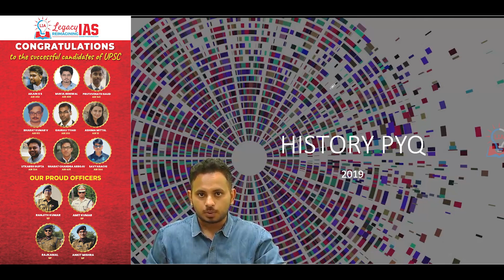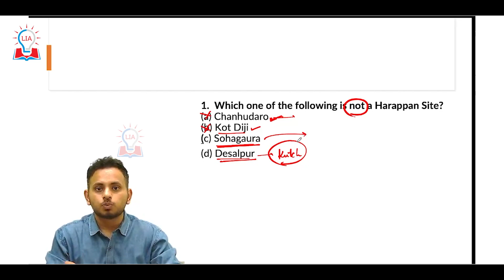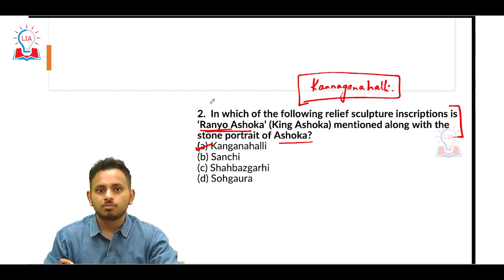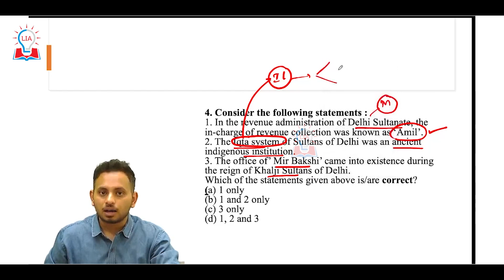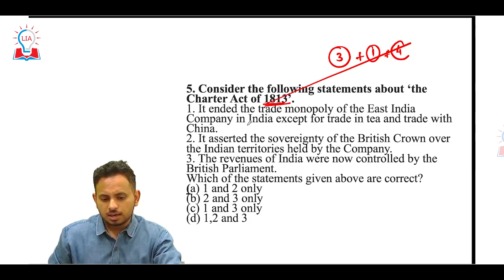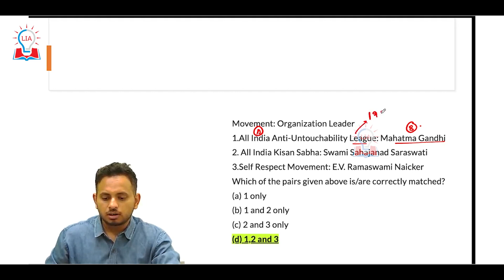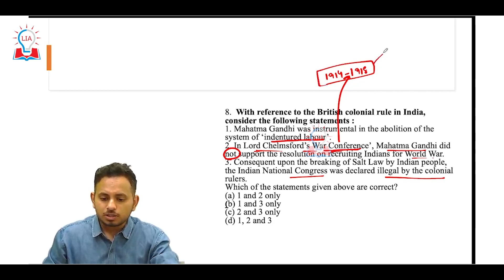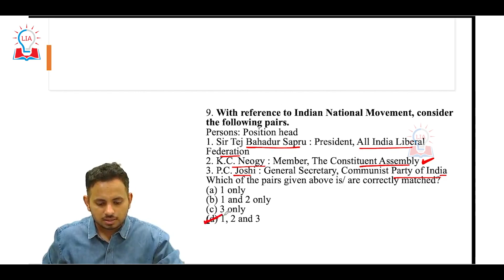UPSC GS Prelims History 2019 PYQ - Detailed Analysis & Discussion | Legacy IAS Academy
In this video, we will go through the previous year's UPSC General Studies Preliminary Examination questions from the History section and provide an in-depth analysis of each question. Our expert panel will discuss the historical context, important events, personalities, and concepts related to each question to help you understand and answer them better.

We will also provide tips and strategies to approach history questions in the UPSC exam, along with a thorough understanding of the syllabus and pattern of the examination.

If you are an aspiring civil servant or preparing for the UPSC GS Prelims History section, then this video is a must-watch for you. Our detailed analysis and discussion of the previous year's questions will help you to prepare effectively for the upcoming examination.

So, don't miss this opportunity to enhance your knowledge and crack the UPSC exam with flying colors. Watch our video now!